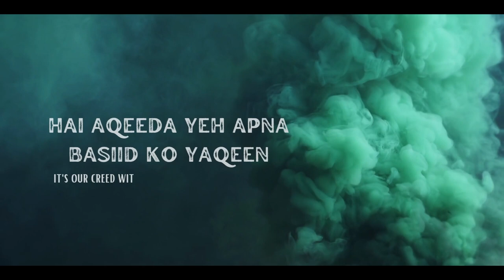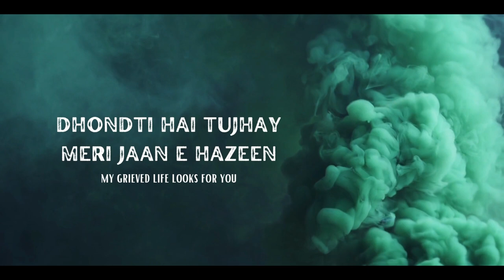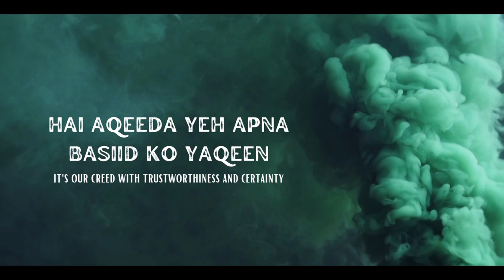Aye Rasool e Ameen | Halal Nasheed | Peaceful Urdu Naat | Mohammed Amin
With English Translation + Lyrics

Originally sung by the sweet voice of Junaid Jamshed. May Allah grant him amongst the highest levels of Jannah and give patience to all the family and friends.

Use headphones for full experience 🎧
Vocals Only

Original/Lyrics:  Junaid Jamshed
Vocalist: Mohammed Amin